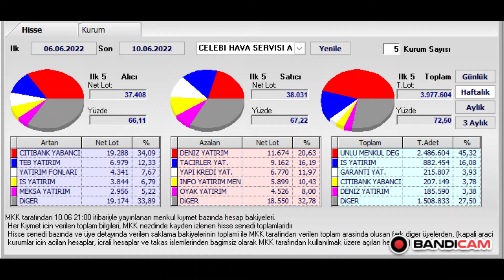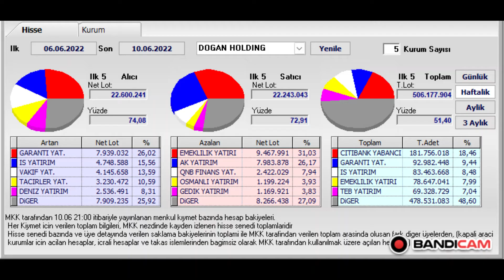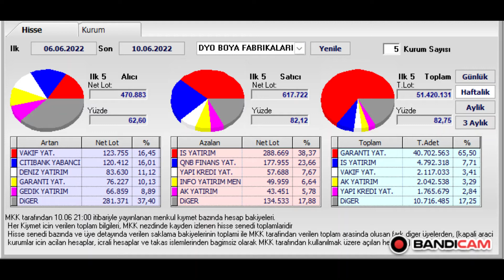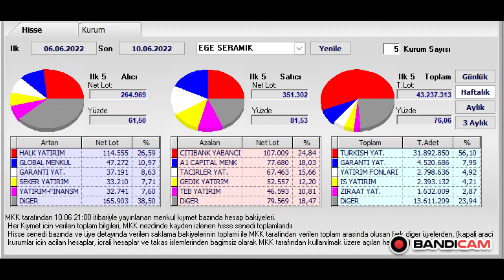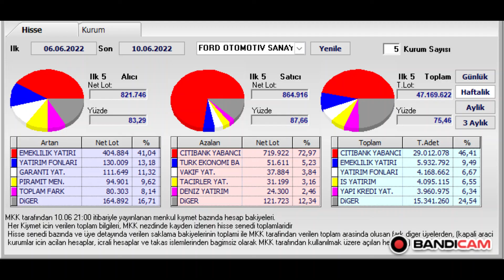KOZAL KOZAA CCOLA CEMTS CLEBI DESA DOAS DOHOL DYOY ECILC ECZYT EGEEN EGSER EREGL FROTO TAKASLARI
trader BORSA İSTANBUL TEKNİK ANALİZ Technical Analysis Forex Bitcoin Stock Chart Technical Analysis bist100 XU100 VIOP BIST30 DAX Dow Jones Nasdaq 100 S&P 500 Dolar Endeksi Euro Stoxx 50 Hang Seng40
ACSEL ADEL ADESE AEFES AFYON AGESA AGHOL AGYO AKBNK AKCNS AKENR AKFGY AKGRT AKMGY AKSA AKSEN AKSGY AKSUE AKYHO ALARK ALBRK ALCAR ALCTL ALGYO ALKA ALKIM ALMAD ANELE ANEL ANGEN ANHYT ANSGR ARASE ARCLK ARDYZ ARENA ARMDA ARSAN ARZUM ASELS ASUZU ATAGY ATATP ATEKS ATLAS ATSYH AVGYO AVHOL AVOD AVTUR AYCES AYDEM AYEN AYES AYGAZ BAGFS BAKAB BALAT BANVT BASCM BASGZ BAYRK BERA BEYAZ BFREN BIMAS BIOEN BIZIM BJKAS BLCYT BMSCH BMSTL BNTAS BOBET BOSSA BRİSA BRKO BRKSN BRLSM BRMEN BRSAN BRYAT BSOKE BTCIM BUCIM BURCE BURVA CANTE CASA CCOLA CELHA CEMAS CEMTS CEOEM CIMSA CLEBI CMBTN CMENT CONSE COSMO CRDFA CRFSA CUSAN DAGHL DAGI DARDL DENGE DERHL DERIM DESA DESPC DEVA DGATE DGGYO DGKLB DIRIT DITAS DMSAS DNISI DOAS DOBUR DOCO DOGUB DOHOL DOKTA  DURDO DYOBY DZGYO ECILC ECZYT EDATA EDIP EGEEN EGEPO EGGUB EGPRO EGSER EKGYO EKIZ ELITE EMKEL EMNIS ENJSA ENKAI ENSRI EPLAS ERBOS ERCB EREGL ERSU ESCAR  ESCOM ESEN ETILR ETYAT EUHOL EUKYO EUYO FADE FENER FLAP FMIZP FONET FORMT FRIGO FROTO GARAN GARFA GEDIK GEDZA GENIL GENTS GEREL GESAN GMTAS GLBMD GLRYH GLYHO GOLTS GOODY GOZDE GRNYO GRSEL GSDDE GSDHO GSRAY GUBRF GWIND GZNMI HALKB HATEK HDFGS HEKTS HLGYO HTTBT HUBVC HURGZ ICBCT IDEAS IDGYO IEYHO IHAAS IHEVA IHGZT IHLAS IHLGM IHYAY IMASM INDES INFO INTEM INVES INVEO IPEKE ISATR ISBIR ISBTR ISCTR ISDMR ISFIN ISGSY ISGYO ISKPL ISKUR ISMEN ISYAT ITTFH IZFAS IZMDC IZTAR JANTS KAPLM KAREL KARSN KARTN KARYE KATMR KCHOL KENT KERVN KERVT KFEIN KGYO KLGYO KLKIM KLMSN KMPUR KLNMA KLSYN KNFRT KONKA KONTR KONYA KORDS KOZAA KOZAL KRDMA KRDMB KRDMD KRGYO KRONT KRSTL KRTEK KRVGD KSTUR KTSKR KUTPO KUYAS KZBGY LIDER LIDFA LINK LKMNH LOGO LUKSK MAALT MAGEN MAKTK MANAS MARKA MARTI MAVI MEDTR MEGAP MEPET MERCN MERIT MERKO METRO METUR MGROS MIPAZ MMCAS MNDRS MOBTL MPARK MRGYO MRSHL MSGYO MTRKS MTRYO MZHLD NATEN NETAS NIBAS NTGAZ NTHOL NUGYO NUHCM ODAS  OLMK ORCAY ORGE ORMA OSMEN OSTIM OTKAR OYAKC OYAYO OYLUM OYYAT OZBAL OZGYO OZKGY OZRDN PAGYO PAMEL PAPIL PARSN PEGYO PEKGY PENGD PENTA PETKM PETUN PGSUS PINSU PKART PKENT PNLSN PNSUT POLHO POLTK PRKAB PRKME PRZMA PSDTC QNBFB QNBFL QUAGR RALYH RAYSG RHEAG RODRG ROYAL RTALP RYGYO RYSAS SAFKR SAHOL SAMAT SANEL SANFM SANKO SARKY SASA SAYAS SEKFK SEKUR SELEC SELGD SELVA SERVE SEYKM SILVR SISE SKBNK SKTAS SMART SMRTG SNGYO SNKRN SNPAM SODSN SOKM SONME SRVGY SUMAS SUNTK SUWEN TACTR TATGD TAVHL TBORG TCELL TDGYO TEKTU TEZOL TGSAS THYAO TIRE TKFEN TKNSA TKURU TLMAN TMPOL TMSN TOASO TRCAS TRGYO TRILC TSGYO TSKB TSPOR TTKOM TTRAK TUCLK TUKAS TUPRS TUREX TURGG TURSG  UFUK ULAS ULKER ULUFA  ULUSE ULUUN UMPAS UNLU USAK UTPYA UZERB VAKBN VAKFN VAKKO VANGD VAKFN VAKKO VANGD VERTU VERUS VESBE VESTL VKFYO VKGYO VKING YAPRK YATAS YAYLA YBTAS YESIL YEOTK YGGYO YGYO YKBNK YKSLN  YONGA YUNSA YYAPI YYLGD ZOREN ZRGYO MİDAS GETMIDAS

1INC AAVE ACM ADA AION AKRO ALGO ALICE ALPACA ALPHA ANKR ANT ARDR ARPA AR ASR ATA ATM ATOM AUDIO AUTO AVA AVAX AXS BADGER BAKE BAL BAND BAR BAT BCH BEAM BEL BLZ BNB BNT BOND BTCST BTC BTG BTS BTT BURGER BUSD BZRX C98 CAKE CELO CELR CFX CHR CHZ CKB CLV COCOS COMP COS COTI CRV CTK CTSI CTXC CVC DASH DATA DCR DEGO DENT DEXE DGB DIA DNT DOCK DODO DOGE DOT DREP DUSK EGLD ENJ EOS EPS ERN ETC ETH FARM FET FIL FIO FIRO FIS FLM FLOW FORTH FOR FTM FTT FUN GHST GRT GTC GTO GXS HARD HBAR HIVE HNT HOT ICP ICX IOST IOTA IOTAX IRIS JST JUV KAVA KEEP KEY KLAY KMD KNC KSM LINA LIT LPT LRC LSK LTC LTO LUNA MANA MASK MATIC MBL MBOX MDT MDX MFT MINA MIR MITH MKR MLN MTL NANO NBS NEAR NEO NKN NMR NULS NU OCEAN OGN OG OMG OM ONE ONG ONT ORN OXT PAXG PAX PERL PERP PHA PNT POLS POND PSG PUNDIX QNT QTUM QUICK RAMP RAY REEF REN REP REQ RIF RLC ROSE RSR RUNE RVN SAND SC SFP SHIB SKL SLP SNX SOL SRM STMX STORJ STPT STRAX STX SUN SUPER SUSD SUSHI SXP TCT TFUEL THETA TKO TLM TOMO TORN TRB TROY TRU TRX TUSD TVK TWT UMA UNFI UNI USDC UTK VET VITE VTHO WAN WAVES WING WIN WNXM WRX WTC XEM XLM XMR XTZ XRP XVG XVS YFII YFI ZEC ZEN ZIL ZRX USDT TRY

USD EUR TRY GBP CAD CHF NZD CAD JPY AUD

GOLD